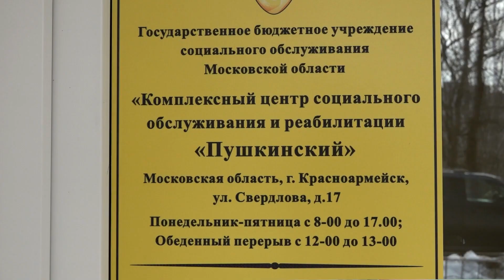Социальная передышка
«Социальная передышка» предоставляет возможность ухаживающим
посетить занятия, направленные на улучшение физического здоровья и
психоэмоционального состояния, оставив больного под надежным
присмотром.
Также для граждан, осуществляющих уход за тяжелобольными,
предусмотрено проведение организованных встреч (чаепитий) с целью как обсуждения общих проблем, так и проведения досуга.

Практика «Социальная передышка» реализовывается
на базе ГБУСО МО«КЦСОиР «Пушкинский» в городе Красноармейск Московской области.